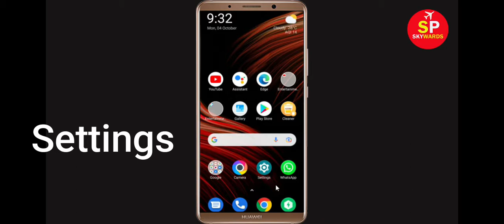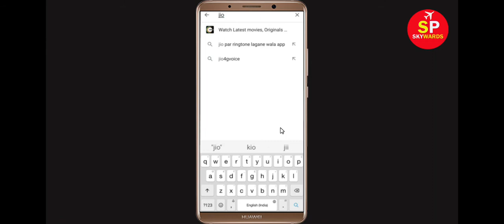Fix JioSecurity Apps Oops Something Went Wrong Error Please Try Again Later Problem Solved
Hello Friends, in this video tutorial today,  i will show you how to Fix JioSecurity Oops Something Went Wrong Error Please Try Again Later or Fix JioSecurity App Retry Problem. If you are facing same problem in your mobile then it will help you a lot.